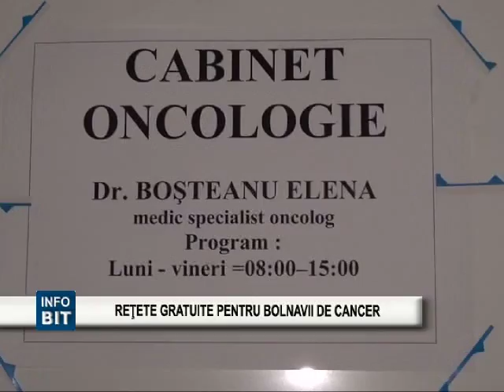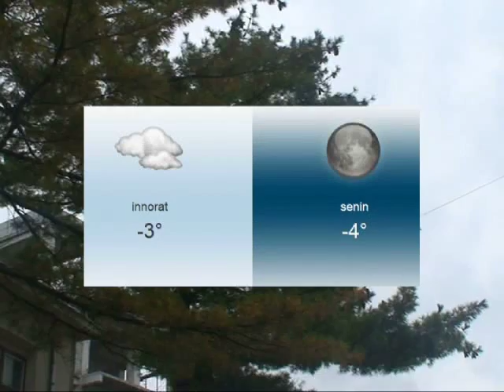STIRILE INFOBIT 9 DECEMBRIE 2013